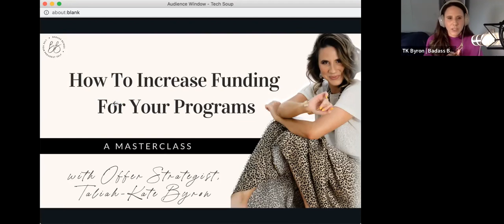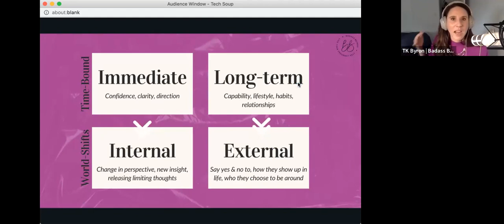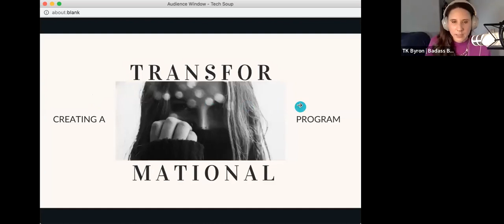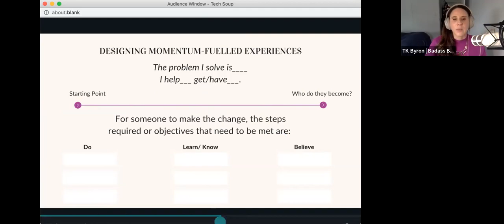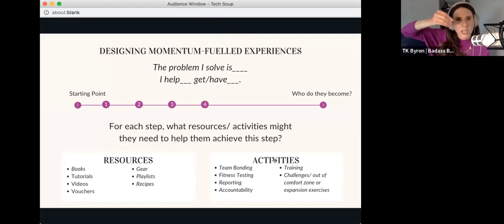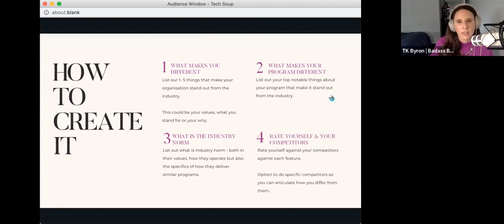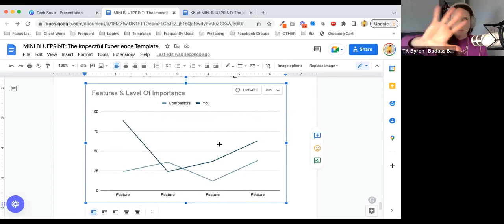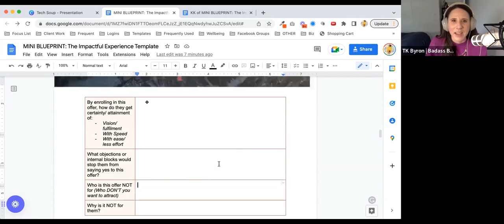TechSoup Connect Australia: How to Increase Funding For Your Programs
Hosted by TechSoup Connect Australia on October 12, 2022.

If you’ve ever had to apply for grants or seek outside funding, you’ve likely run into the conversation of explaining what you do - and why funds should be granted to your organisation.

One of the most influential ways to secure funding is having a proven track record of getting results - and long-lasting results.

Now before you think your program is flawless...

Know this - the world is changing. What used to bring long-lasting change five years ago, is no longer as potent. Shorter attention spans and stronger unresourceful habits are making it harder to cut through, and create change that sticks.

And that lasting change? That's what funding bodies want to see.

In this masterclass, you’ll discover:

How to know if your current programs are set up for long-lasting change (that goes WAY beyond setting SMART Goals!)
Quick tips you can implement to your existing activities & curriculum to increase the traction
A simple but effective way to realise the true impact your organisation is making - and how to easily track that so you have metrics to showcase
The go-to exercise that takes just minutes to do, but clearly articulates the differences between you & everyone else on the market (or in the funding circuit!)
Perfect For Organisations that:

Run programs as part of their services (events, camps, workshops, classes, retreats, experiences, interactive activities, etc.)
Are seeking additional funding for those services
Want to create lasting change in the people they serve
Are ready to receive actionable steps they can immediately implement to increase the impact of their programs